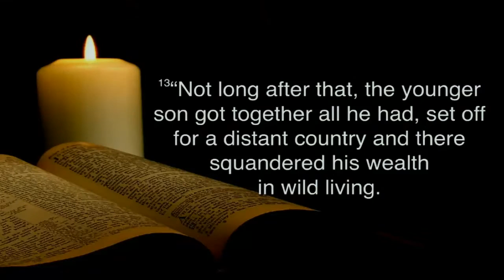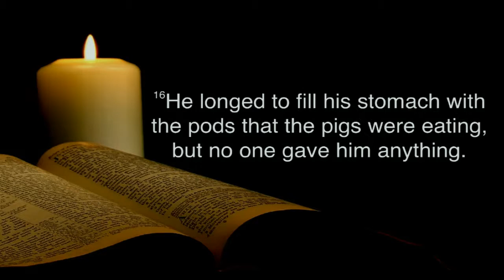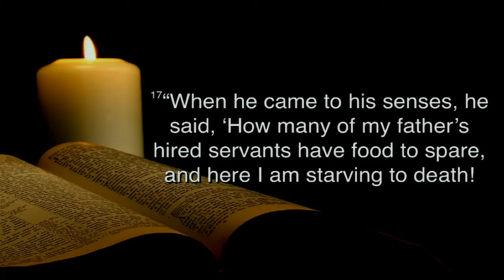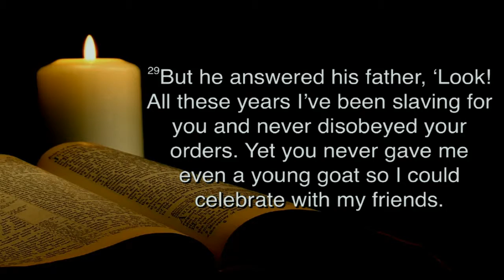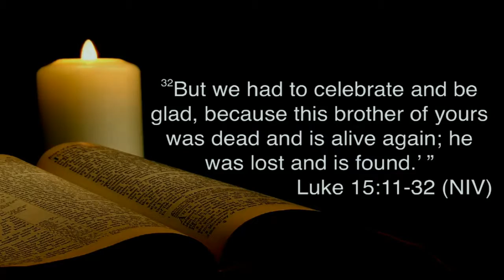Pastor Jeff Brinkman // "The Prodigal Son" // The Parables of Jesus // 4.24.2016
Pastor Jeff Brinkman's sermon "The Prodigal Son" from The Parables of Jesus series at Woods Chapel United Methodist Church on Sunday, April 24, 2016.